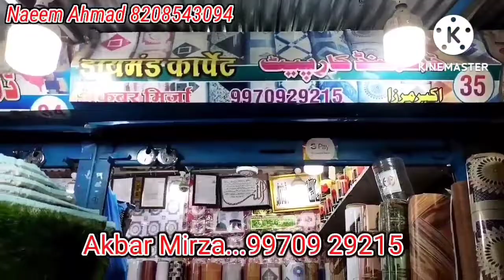सैलानी चौकात शुक्रवार 1 जुलै रोजी सायंकाळी 7 ते 10 या वेळेत सभा घेण्याचे आवाहन |॥ आसिफ शेख